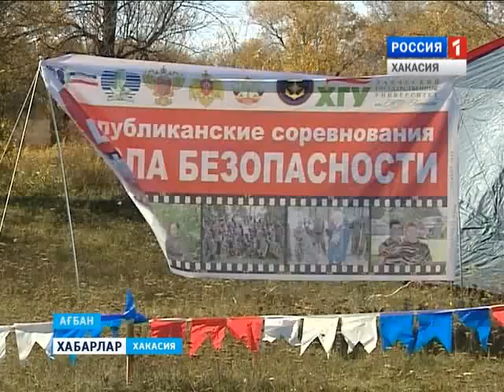Конкурс школы безопасности 07 10 2015